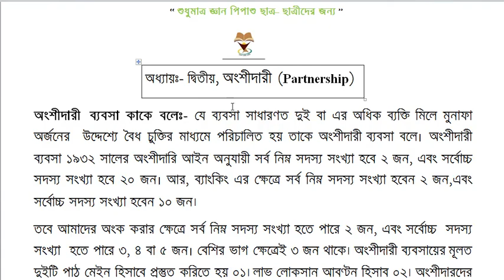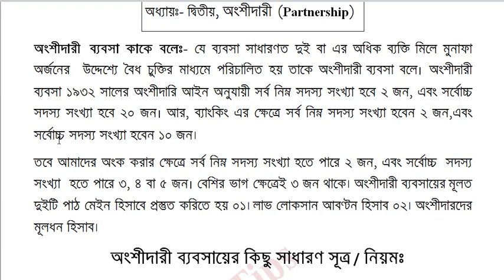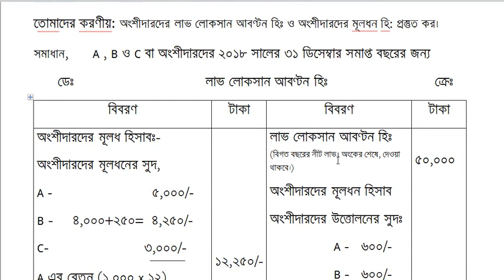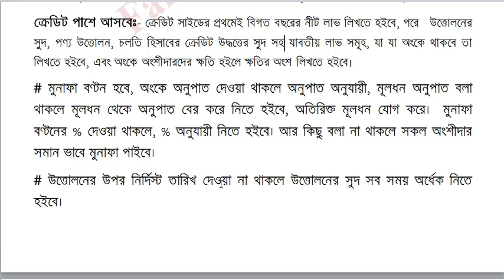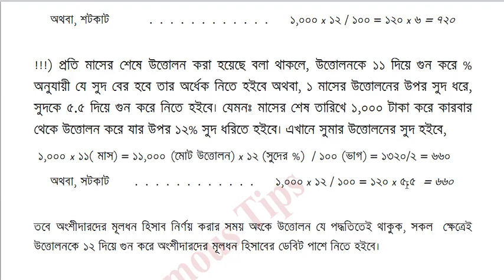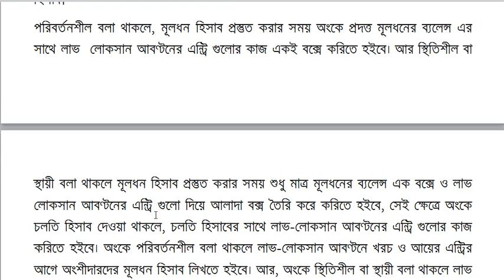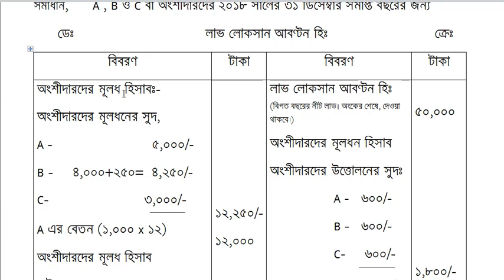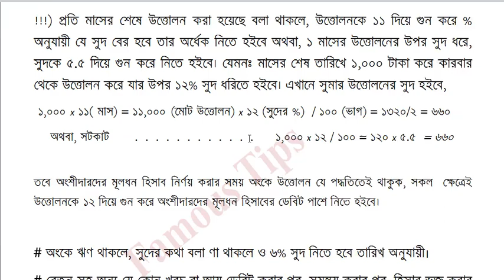অংশীদারী ব্যাবসায় এর বেসিক, হিসাববিজ্ঞান ২য় পত্র / HSC- Partnership business Accounting 2nd paper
অংশীদারী ব্যাবসা এর সকল ক্লাস পাওয়ার জন্য এই লিংক,

I am Muyazzim_Parvez, after being pursued MBA in two major: Accounting as well as Finance, to show due respect to the great profession teaching, I am still in teaching though I have received a lots of appreciated job offers. My YouTube channel,  Famous Tips. To reach me I have put the link to my different sites below

By my Channel, I would like to solve all the questions of Accounting, Finance, Economics, ICT, Mathematics, English, Bengali, Management, Marketing, Cost Accounting, Principles of Accounting, Advance accounting, Intermediate accounting, Taxation in Bangladesh, Business Mathematics, Basic Accounting, Financial Accounting, Principles of Finance, from SSC to Masters (including HSC, BBA and BBS) those appears several times in different boards. Especially I will solve every complex and creative questions as well as MCQs of all the subjects of Business Studies Group and upload the video lectures in both English and Bengal version, please stay tuned. To make this channel live, I beg valuable advice and cordial cooperation from everyone.
Relater Tags,
Famous Media24, I am Making Video already for You on, How to get golden 5, how to get golden A plus, how to get gpa5, how to get a plus, how to get a+, tips of golden a+, golden A+, a grade, How to get golden a+ in hsc, How to get golden a+ in ssc, number of golden a+ in hsc how to calculate gpa for ssc, golden5 in ssc, Bank Reconciliation Statement, Trial Balance, Accounting Principles, Accounting For Receivables, Worksheet, Accounting for Tangible and Intangible Assets, Financial Statement, Single Entry System, Commerce, Purchase Journal, Sells Journal, Purchase Return Journal, Sells Return Journal, Cash Receive Journal, Cash Payment Journal, Correction/ Error Journal, Adjusting Journal, Closing Journal, Reversing Journal, LIFO, FIFO, Average, hater lekha sundor korar tips, principles of Accounting, Math, Finance, Famous, Tips, Muyazzim, Parvez,
পুরো বাংলায় ক্লাস দিচ্ছি যে বিষয় গুলোর উপরঃ- হিসাববিজ্ঞান, শিক্ষা, ফিন্যান্স, গণিতে a+ পাওয়ার সহজ উপায়, A+, Gpa5, Golden A+, কিভাবে সৃজনশীল লিখতে হয়, পরীক্ষায় লেখার কৌশল, পড়াশোনায় মন দেওয়ার উপায়, সৃজনশীল প্রশ্নের ধরণ, বাংলায় টিউটরিয়াল, দাখিলা, পড়া মনেরাখার কৌশল, অসাধারণ, পড়ালেখার টিপস, পরীক্ষা কম পড়ে ভাল রেজাল্ট, hsc তে a+ পাওয়ার উপায়, a+ পাওয়ার সহজ উপায়, মনে রাখার সহজ উপায়, পড়ার রুটিন hsc, এইচ এসসিতে 5 পাওয়ার উপায়, এইচ এসসিতে এ প্লাস পাওয়ার উপায়, mcq তে ভালো করার উপায়, পরীক্ষায় ভাল রেজাল্ট করার টেকনিক, কম সময় বেশি পড়ার উপায়, কিভাবে ভাল পড়াশুনা করা যায়, বোর্ড পরীক্ষার খাতায় লেখার নিয়ম, সৃজনশীল প্রশ্নের উত্তর লেখার নিয়ম, পরীক্ষায় ভাল ফলাফল অর্জনের টেকনিক, কিভাবে লিখলে ভাল নাম্বার পাওয়া যায়, কম পরে ভাল রেজাল্ট, পরীক্ষার খাতায় ভাল নাম্বার পাওয়ার কৌশল, সৃজনশীল লেখার সহজ উপায়, পরীক্ষার খাতার নমুনা, রচনামূলক প্রশ্ন লেখার নিয়ম, How To Get A+, HSC, SSC ও JSC তে গোল্ডেন এ+ পাওয়ার টেকনিক, সৃজনশীল প্রশ্নে A+ও A গ্রেড পাওয়ার সহজ উপায়, লেনদেন, হিসাব সমীকরণ ও হিসাব সমীকরণে লেনদেনের প্রভাব, হিসাবের শ্রেণীবিভাগ, দুতরফা দাখিলা পদ্ধতি, ডেবিট, ক্রেডিট, নির্ণয়, সাধারণ জাবেদা, খতিয়ান, বিশেষ জাবেদা, নগদান বই, ক্রয় জাবেদা, বিক্রয় জাবেদা, ক্রয় ফেরত, বিক্রয় ফেরত জাবেদা, প্রকৃত জাবেদা, ব্যাংক সমন্বয় বিবরণী, রেওয়ামিল, কার্যপত্র, বিক্রয় ফেরত জাবেদা, নগদ প্রাপ্তি জাবেদা, জাবেদা, সমাপণী জাবেদা, বিপরীত জাবেদা, ফিন্যান্স, অর্থনীতি, Net Sell, নগদ প্রবাহ, Cash flow Statement, cash flow statement format,  how to prepare cash flow statement, নগদ বিবরণী, Famous, exam, Entry, ফিন্যান্স, সৃজনশীল প্রশ্ন, HSC- হিসাববিজ্ঞান- শেয়ার ইস্যু,
Category